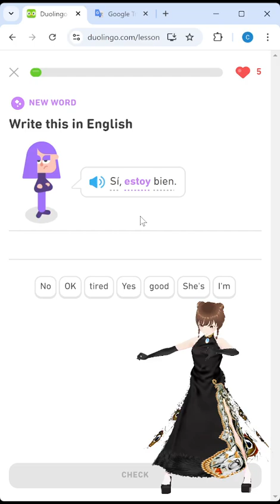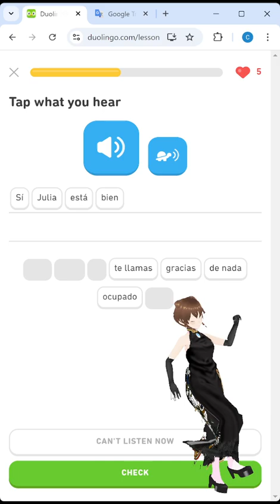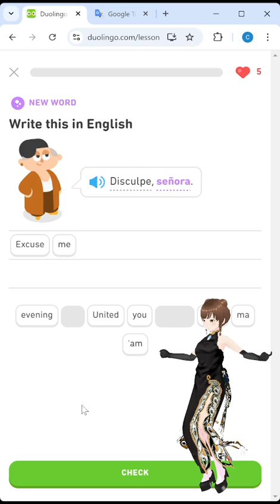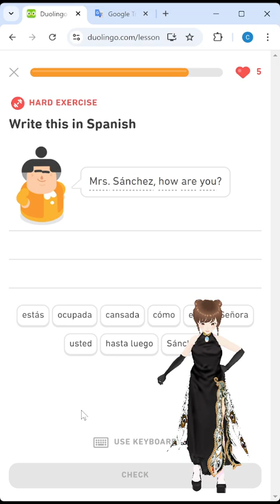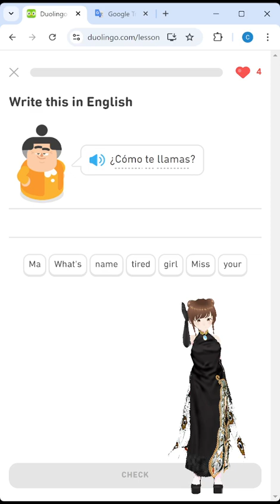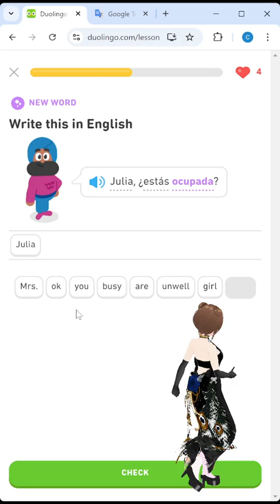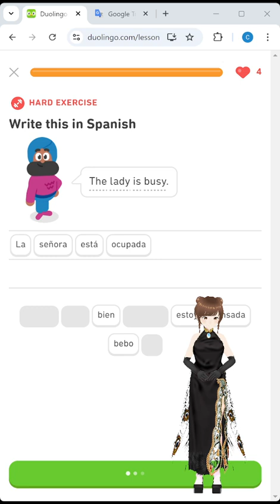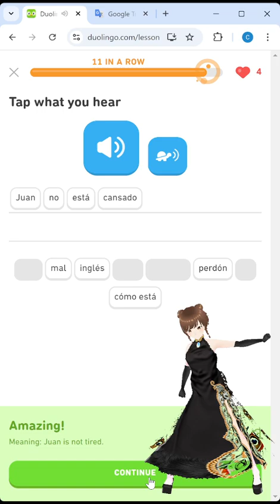Duolingo Spanish 20241020 きまいら スペイン語舞踏中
ポルトガル語がきついのと、またベトナム語のイベントとか近いうちにあるので、ベトナム語しようかなと悩んだんですが、とりあえず、このところポルトガル語とかスペイン語とか見てるので、体調もあんまりよくないし、スペイン語で無難に学習履歴つけようと思いましたが、ポルトガル語より先の課なのに、スペイン語のほうが簡単なので、やはり、ポルトガル語のほうが、レベルを吊り上げられていたのではないかと思いました。